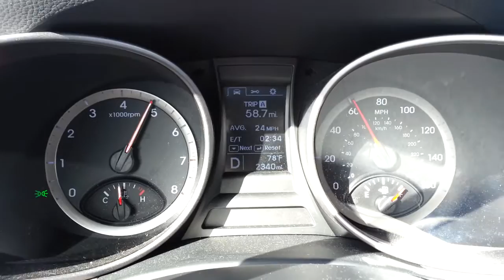2014 Hyundai Santa Fe Sport 0-60 Speed Run - 2.4L I4 Engine - Test Drive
Check out all of my DIY repair and maintenance guide for the 2013, 2014, 2015 & 2016 Hyundai Santa Fe SUV -